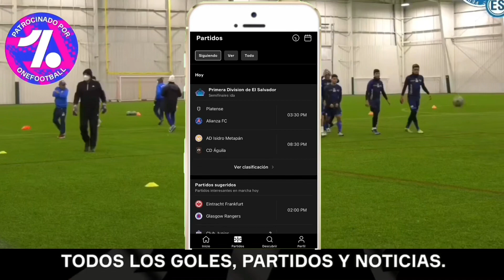CD FAS CAMPEÓN DEL APERTURA 2022! 19 COPAS PARA EL REY DE EL SALVADOR/ EL ÚNICO REY DE COPAS